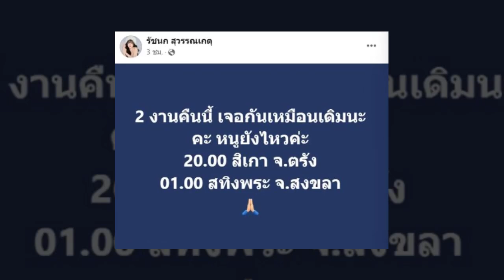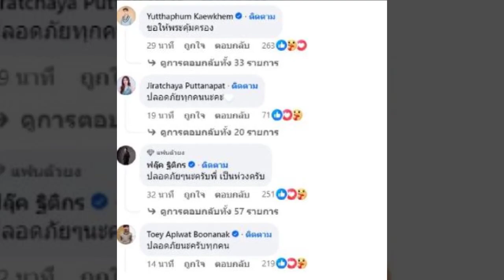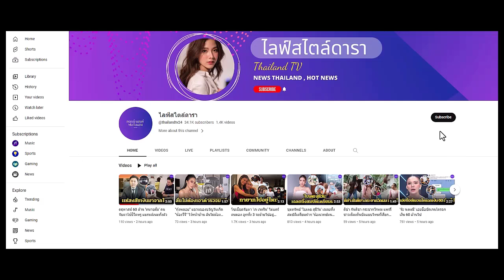เจนนี่ ได้หมดถ้าสดชื่น โพสต์คลิปเล่าวินาทีเฉียดความตาย มันเกิดขึ้นเร็วมาก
"เจนนี่ ได้หมดถ้าสดชื่น" โพสต์คลิปเล่าวินาทีเฉียดความตาย ใจสั่นทุกอย่างเกิดขึ้นเร็วมาก ตอนได้ยินเสียงลูก...